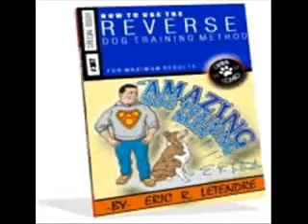How To Train A Bulldog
How to Train a Bulldog - Learn how to train your Bulldog obedience and discover tips and techniques you can use in this video. You can also get more information on Bulldog training by getting the FREE Dog Training Blueprint